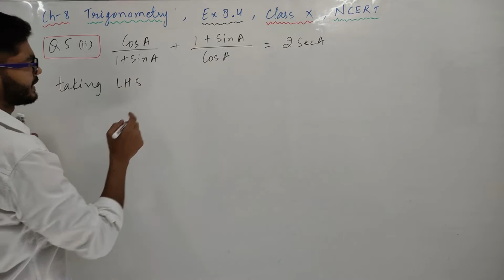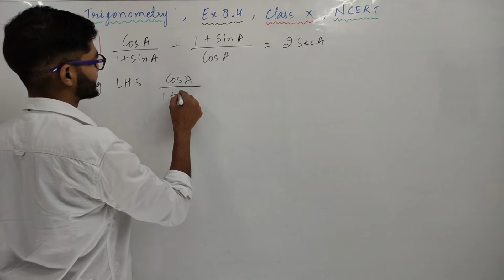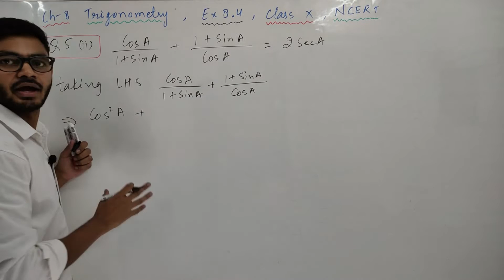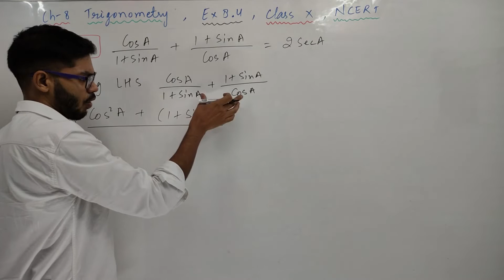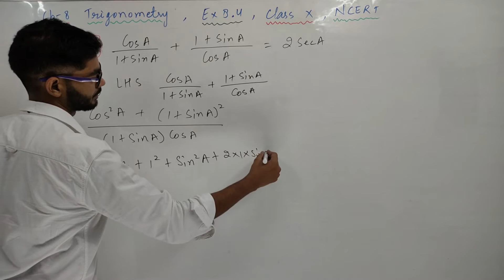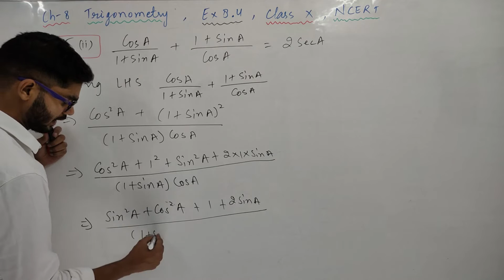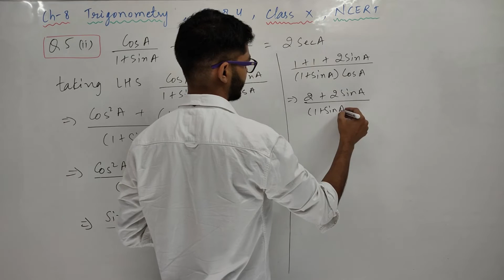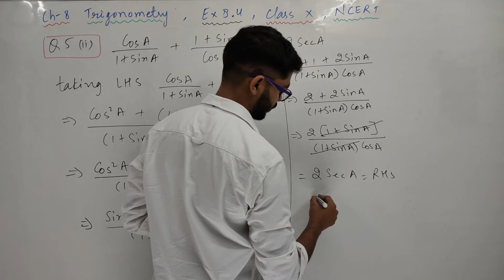Class - 10 Ex - 8.4 Q5 part 2 Maths (Trigonometry) NCERT CBSE | By Rajeev Kumar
HI STUDENTS ,

THIS VIDEO IS BASED ON Class - 10 Ex - 8.4 Q5 part 1 Maths (Trigonometry) NCERT CBSE | By Rajeev Kumar

TOPIC :-
QUESTION 5 OF EX 8.4 TRIGONOMETRIC RATIOS CLASS 10
CH-8 INTRODUCTION TO TRIGONOMETRY, CLASS 10 MATHS